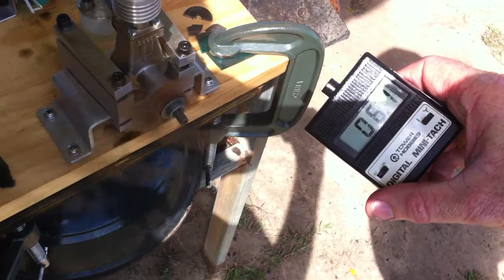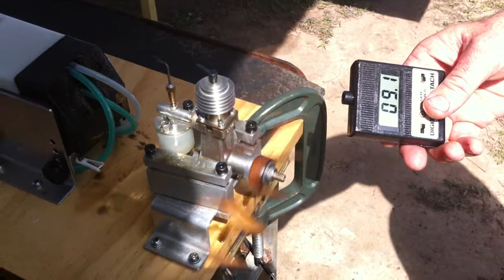DEEZIL 2 c.c replica by Gordon Burford (3)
Details as per my previous two video's, however propeller is a classic late 1940's wooden
Air - O - Stunt 10 x 4.